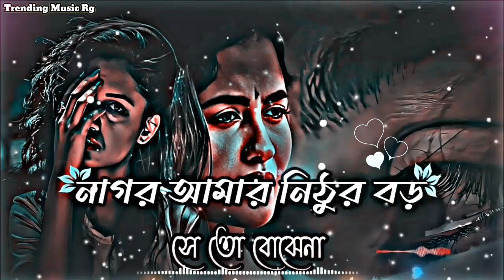Nagor Amar Nithur Boro Lofi | নাগর আমার নিঠুর বড় | সে তো বোঝেনা | [Slowed+Reverb] | Bangla Sad Song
◥◤ ｟COMMENTS｠ ◥◤

নাগর_আমার_নিঠুর_বড়,নাগর_আমার_নিঠুর____বড়,নাগর_আমার_নিঠুর_বড়_সে_তো________বোঝেনা,নাগর_আমার_নিঠুর_বড়_গান,নাগর___আমার_নিঠুর_বড়_সে_তো_বোঝেনা_ছেলে______কন্ঠে,নাগর_আমার_নিঠুর_বড়_bangla__________lofi,নাগর আমার নিঠুর বড়ো lofi,নাগর আমার নিঠুর বড় লফি গান,নাগর আমার নিঠুর বড় সে তো বোঝেনা সে,নাগর আমার,টিকটকের ভাইরাল গান নাগর আমার নিঠুর বড় মন ও বোঝেনা,নাগর আমার নিঠুর বড় মনো বোঝেনা whatsapp status ২০২৩,নাগর আমার নিঠুর বড় লফি গান,নাগর আমার lofi,নাগর আমার নিঠুর বড় সে তো বোঝে না,lofi music

নাগর আমার নিঠুর বড়,নাগর আমার নিঠুর বড় সে তো বোঝেনা,নাগর আমার নিঠুর বড় সে তো বোঝেনা ছেলে কন্ঠে,নাগর আমার নিঠুর বড়,নাগর আমার নিঠুর বড় গান,নাগর আমার নিঠুর বড় সে তো বোঝেনা সে,নাগর আমার নিঠুর,নাগর আমার নিঠুর বড় সে তো বোঝেনা গান,নাগর আমার নিঠুর বড় সে তো বোঝেনা রিংটোন,ওগো নাগর আমার নিঠুর বড় সে তো বোঝেনা,নাগর আমার নিঠুর বড় সে তো বোঝেনা সে tiktok vairal 2023,নাগর আমার,নাগর আমার নিঠুর বড় সে তো বোঝেনা | nagor amar nithur boro mono bojhena gaan | lofi music